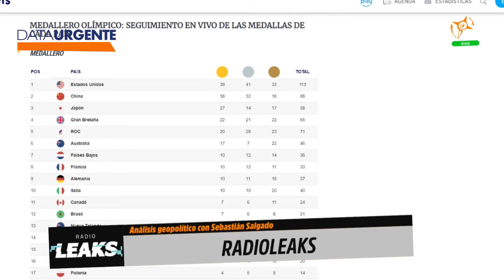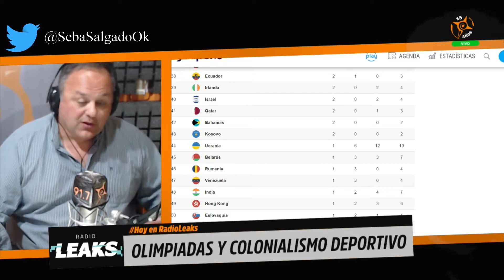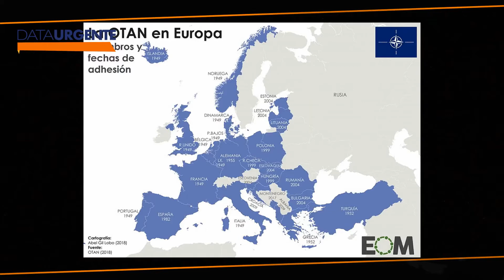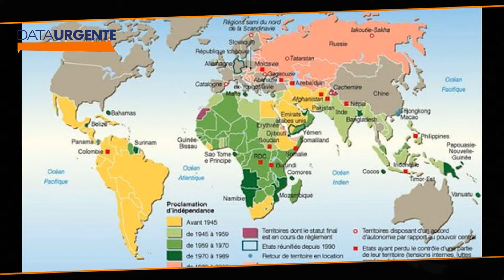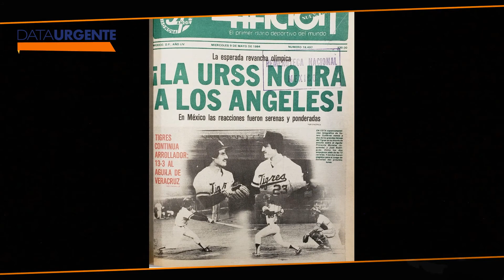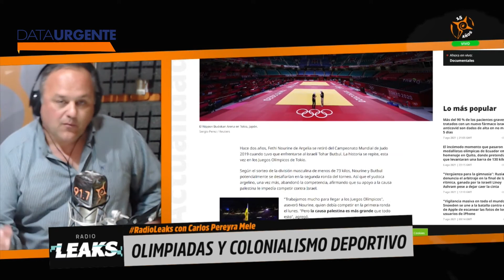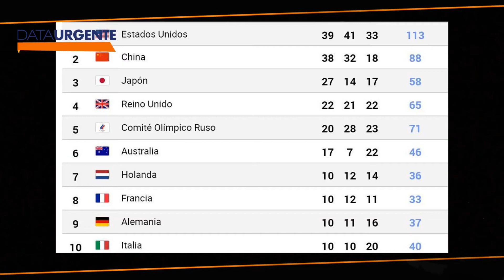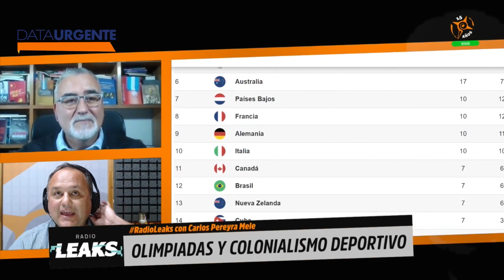EL DEPORTE Y LA GEOPOLÍTICA EN LOS JUEGOS OLÍMPICOS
El Director de "Dossier Geopolitico" y analista geopolitico Lic. Carlos Alberto Pereyra Mele habló en RadioLeaks sobre los intereses simbólicos, colonialistas, geopoliticos y estratégicos que se juegaron siempre en Juegos Olímpicos modernos

"Ahí también vemos en esa categorización de cantidades de preseas, un conflicto presente, que por supuesto forma parte del gran conflicto global que se sigue desarrollando, La lucha ha terminado con 113 medallas de Estados Unidos pero 88 de China(...) También para demostrar que desde el norte y el sur sigue habiendo gigantescas diferencias y recién en el puesto 12 aparece un país latinoamericano como Brasil, en el puesto 14 Cuba y recién en el 198 un país de África, Kenia"

Entrevista realizada por Sebastian Salgado Periodista internacional y corresponsal de guerra en el Medio Oriente, para "DATA URGENTE" por "Radio Leaks" que se difunde por Radio Estacion Sur de la Ciudad de la Plata, Capital de la Provincia de Buenos Aires.-